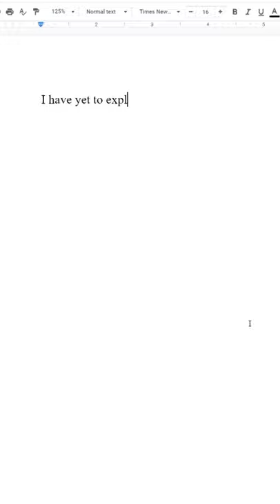How I Got Into MIT